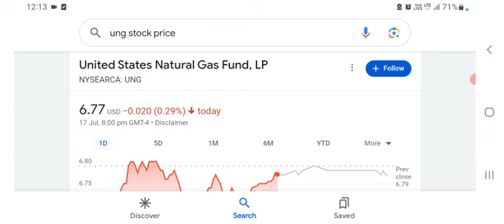🚨Buy Natural Gas Here🚨 - UNG Stock BOIL ETF Analysis